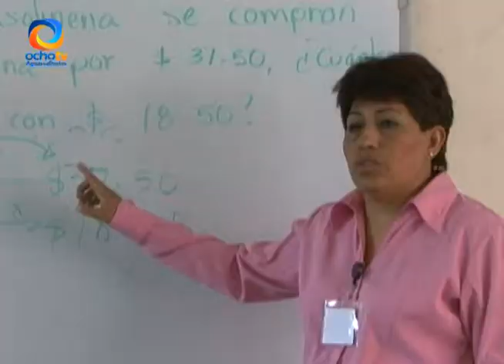IEA TOMA MEDIDAS ENTRE BAJOS RESULTADOS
Los resultados en la materia de matemáticas no son buenos, dice Raúl Silva Pérezchica, director de Instituto de Educación del estado de Aguascalientes.